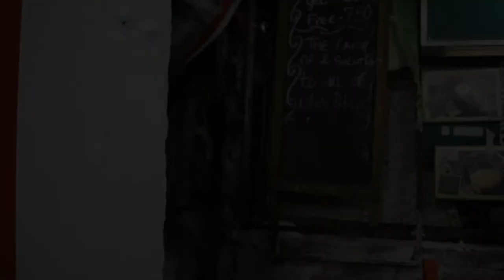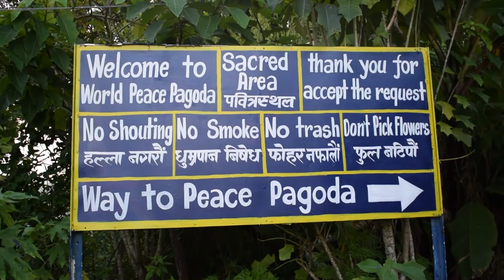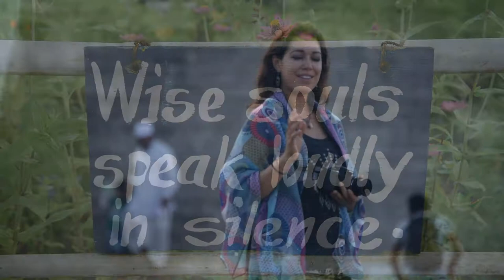Love Set Run | Relaxing and exploring the lakeside city of Pokhara, Nepal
Our mission is to inspire you to make your travel fun and altruistic!
In this episode: We journey to the sacred city of Pokhara tucked away at the foot of the Annapurna Mountain range. Though it is one of the largest metropolitan areas in Nepal, it has retained its rustic nature and lush appeal. Surrounded by lakes and mountains, we headed here for a little R&R before our big 16 day trek through the Himalayas. We also lived out another bucket list item: paragliding!